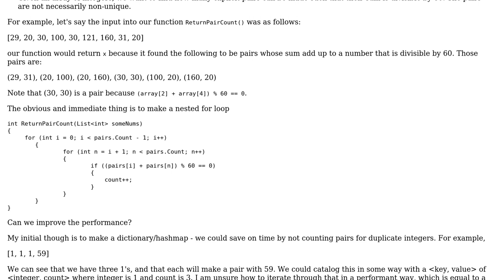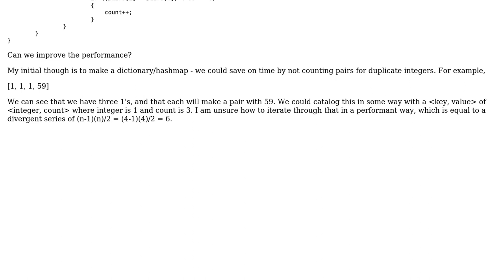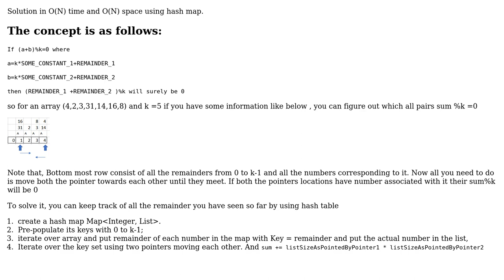Time efficient way to count pairs in an array whose sum is divisible by a specific number?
Software Engineering: Time efficient way to count pairs in an array whose sum is divisible by a specific number?

With thanks & praise to God, and with thanks to the many people who have made this project possible! You are responsible for your own actions.